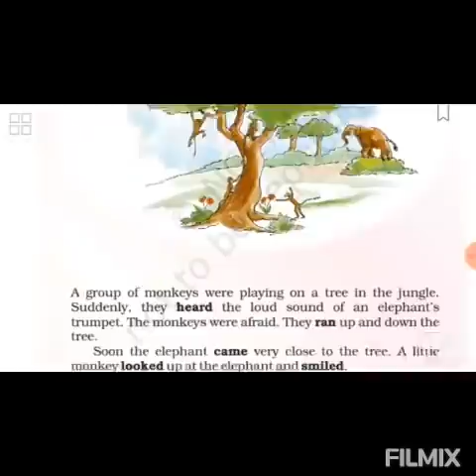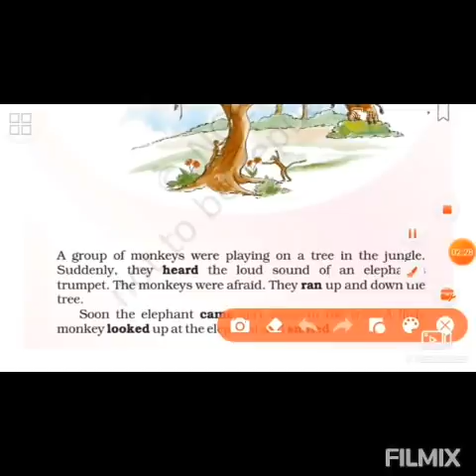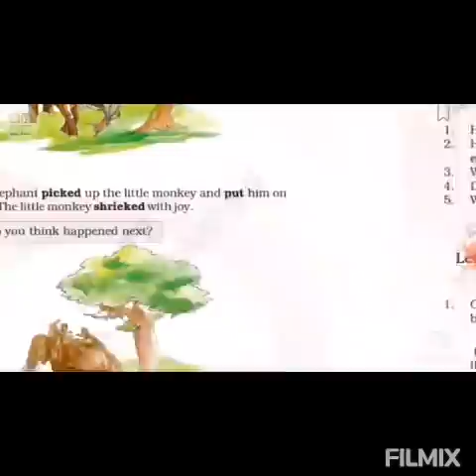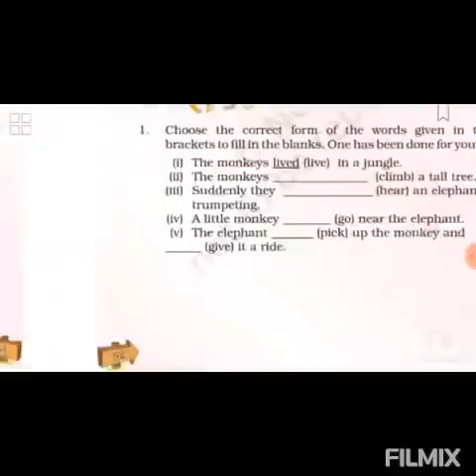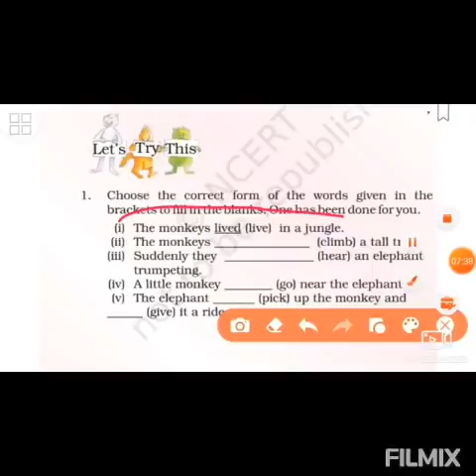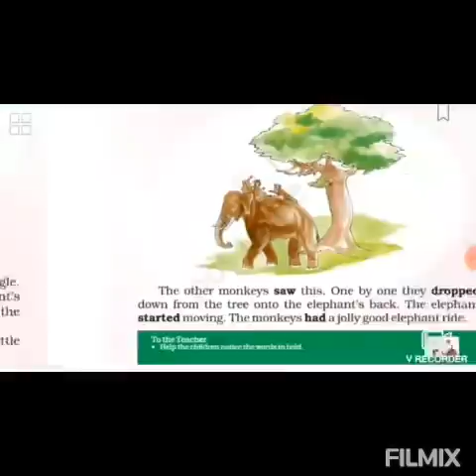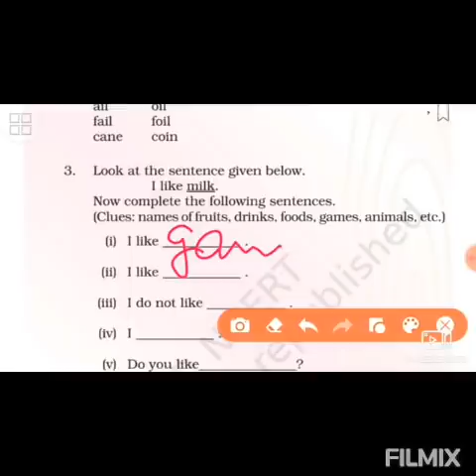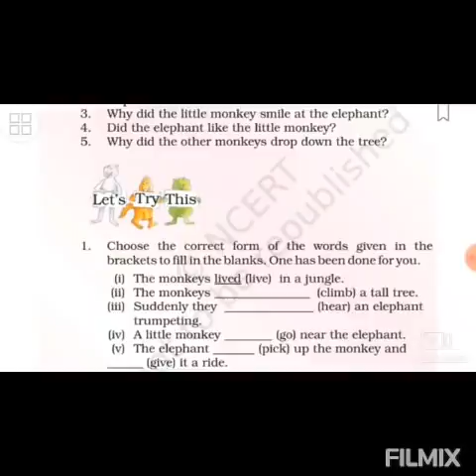The Monkey and the Elephant class 2nd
Full explanation  of chapter with meaning of difficult words and questions answers chapter 14.Day 1 and 2